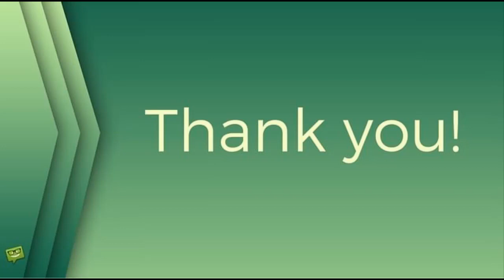Elton John přijde o miliony? Exmanželka chce odškodné! Může za to film!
Elton John, stars24.cz